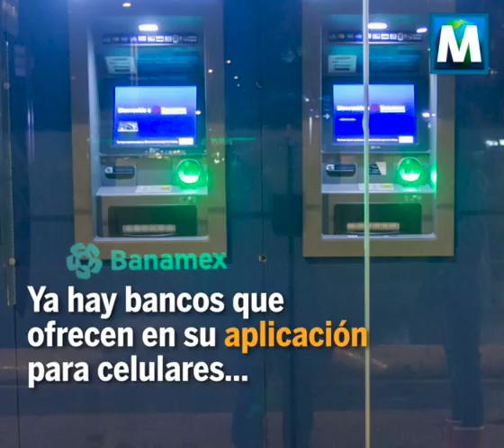Impulsan retiros del cajero sin tarjeta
Ciudad de México.- ¿Se ha quedado sin efectivo y al mismo tiempo ha olvidado su tarjeta de débito para hacer retiros del cajero automático?. Ya hay bancos ofrecen en su aplicación para celulares la opción de retirar en el cajero sin usar la tarjeta de débito.